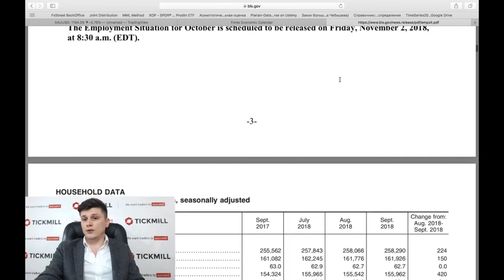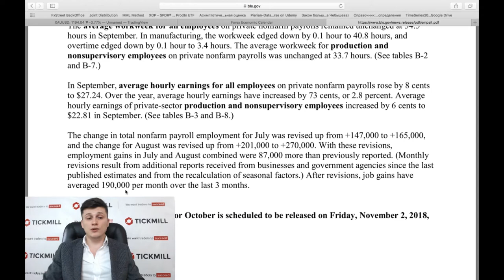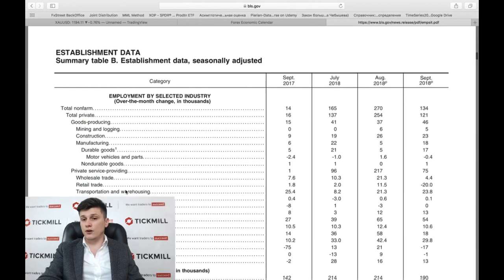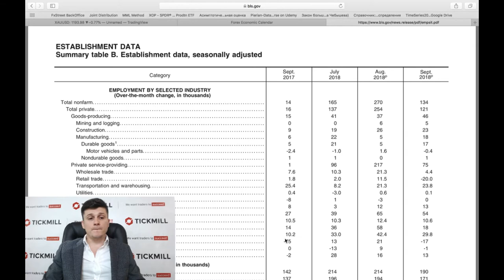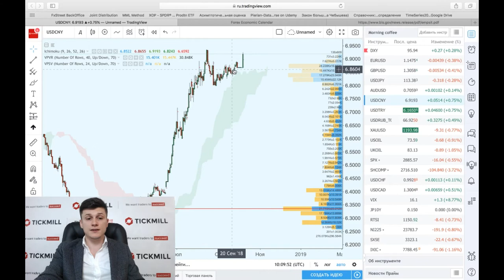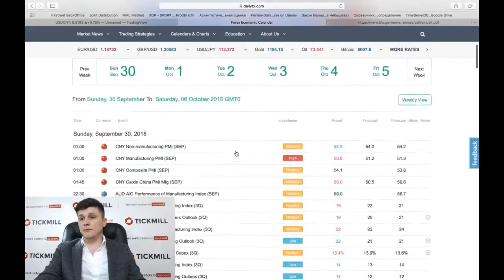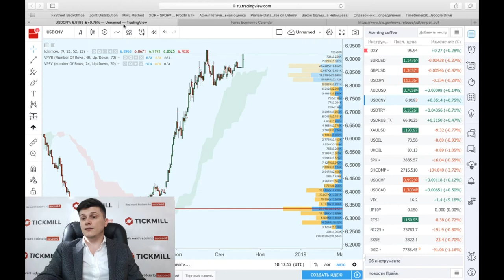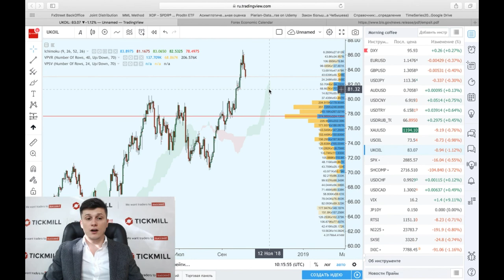Одно решение PBOC взамен тысячи цифр китайской статистики